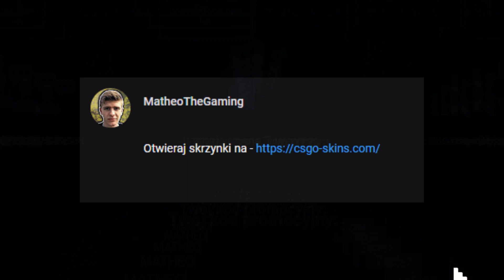ADWOKACIK NISZCZY RYWALA!!! SZPERO BEAST, REWANŻ ZA FINAŁ KWALI - CSGO BEST MOMENTS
Skorzystaj z kodu promocyjnego "MATHEO"